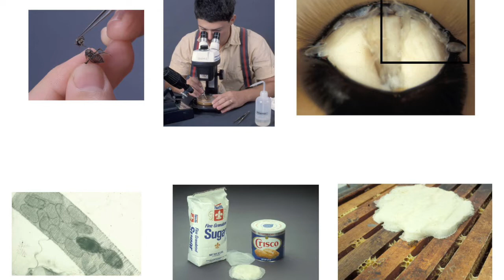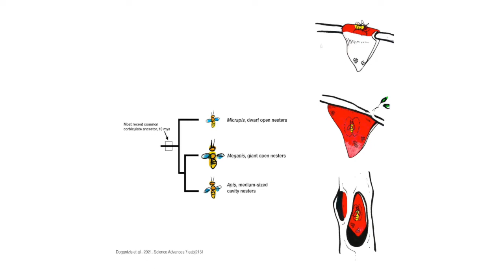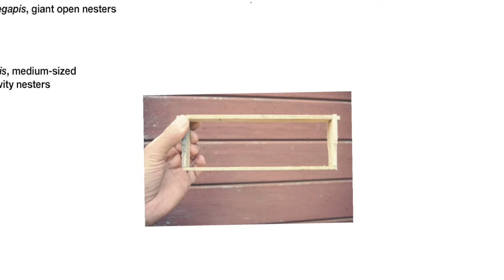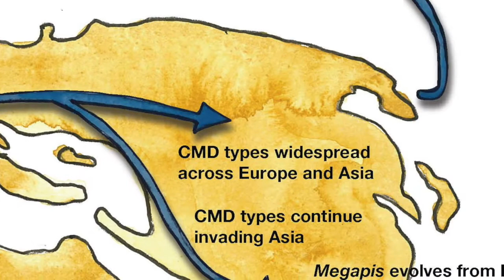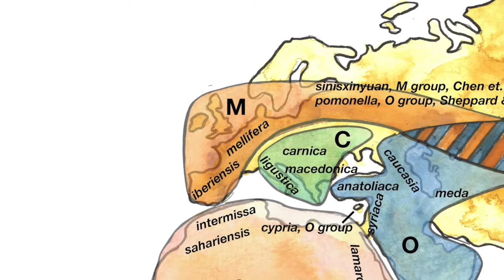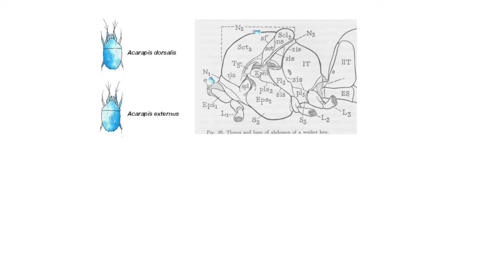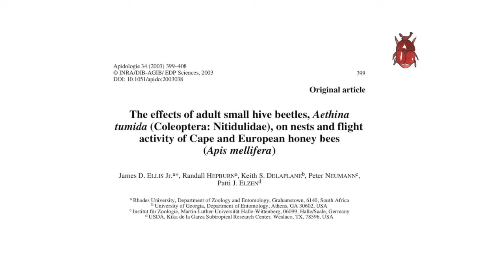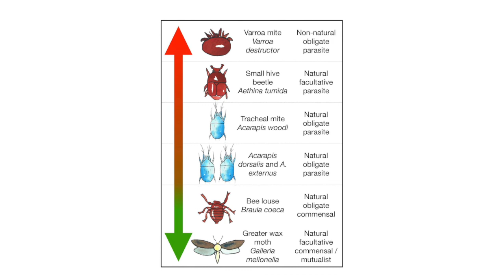Out of Africa or Out of Asia? Keith Delaplane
Keith Delaplane of the University of Georgia talks about honey bee biogeography and what it means for beekeepers at the 2022 Texas Beekeepers Association Summer Clinic in Conroe Texas.

Texas Honey Queen Program
Texas Honey Bee Education Association
Real Texas Honey